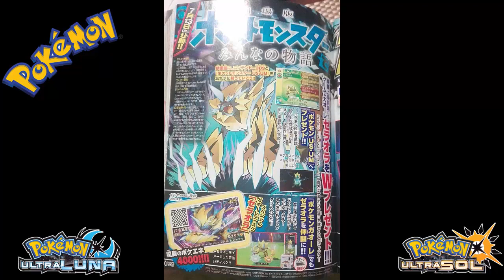CoroCoro julio 2018 Evento distribución de Zeraora en Japón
Esta vez os traigo el evento del nuevo legendario desvelado en Pokémon UltraSol, UltraLuna, Sol Y Luna.